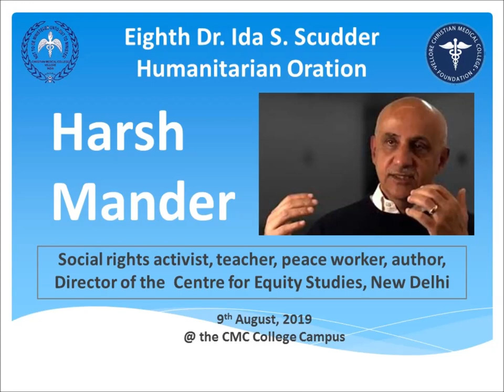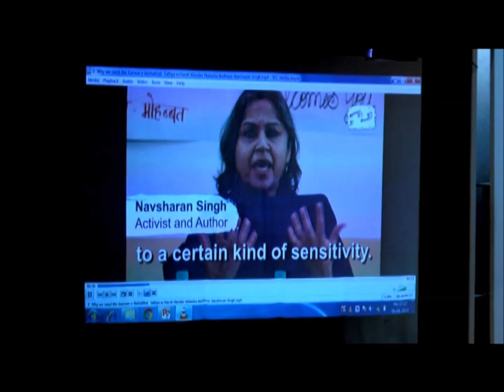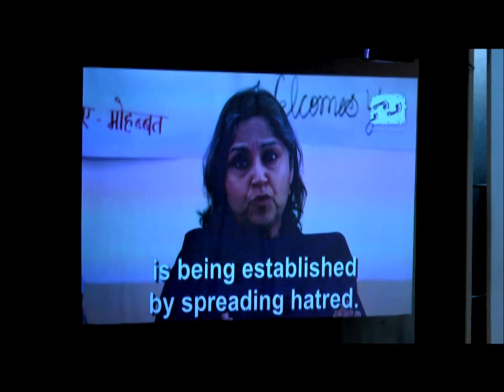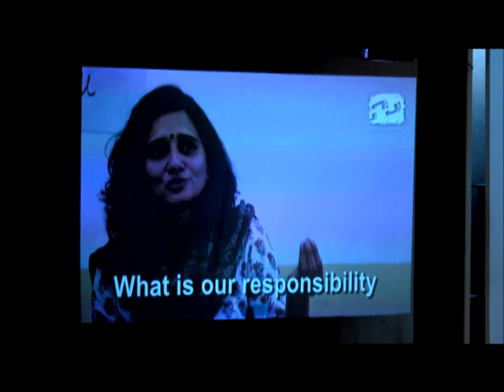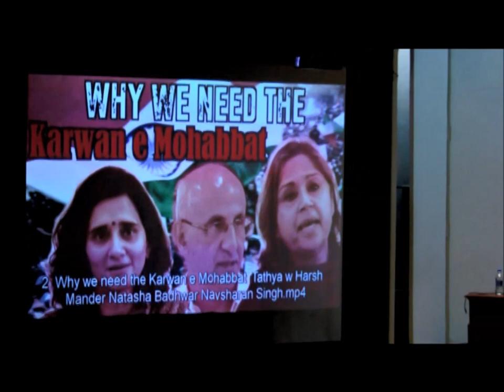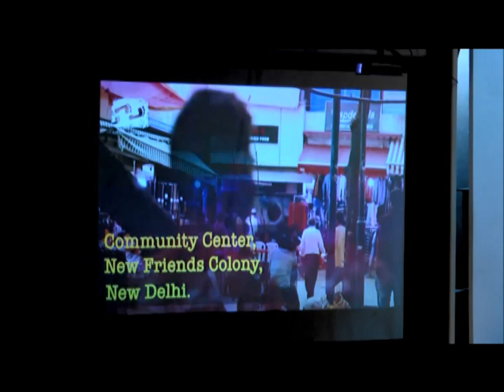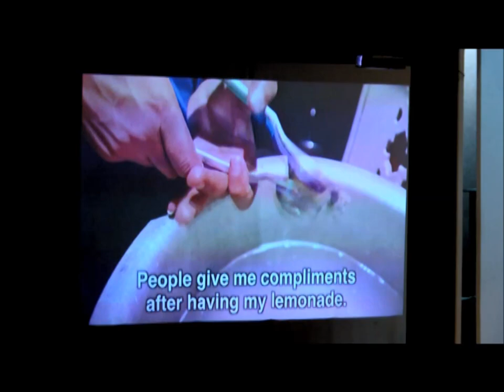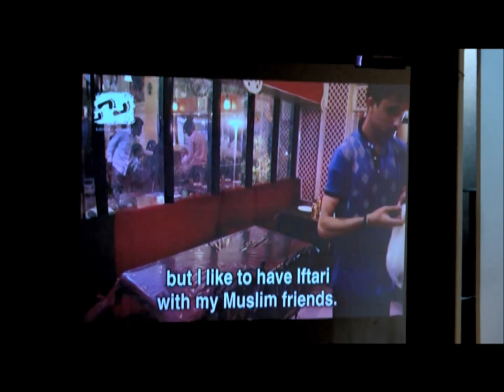Activist & writer Harsh Mander delivers the 2019 Ida Scudder Oration (Part 3 of 3)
Jointly organised by Christian Medical College Vellore and the US-based Vellore CMC Foundation. The objective of the Oration is to perpetuate the legacy of CMC's founder, Ida Scudder, by honouring individuals who exemplify her courage, compassion, integrity and character, in order to inspire future generations to follow in her footsteps and emulate her dedication to the well-being of humanity.